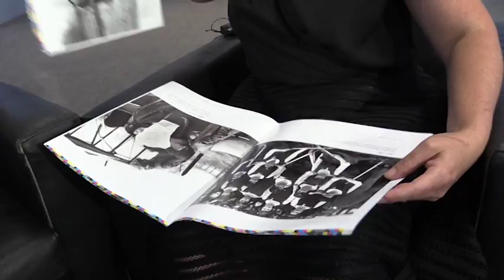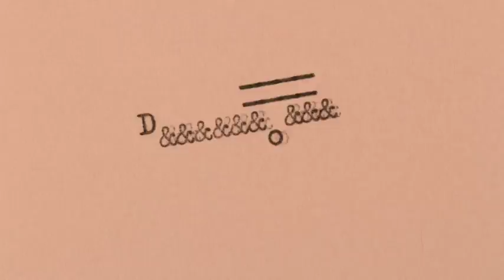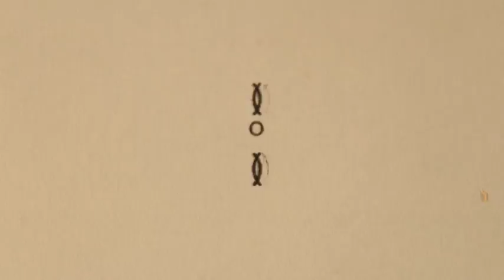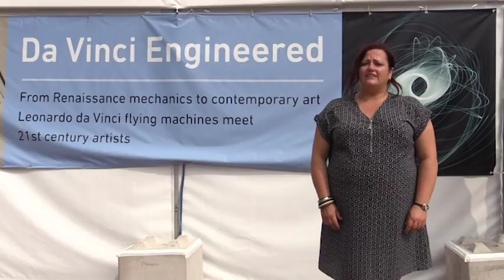The Culture Cafe Episode 4